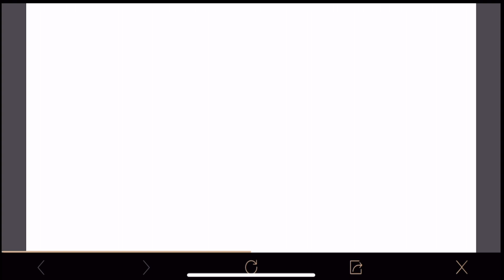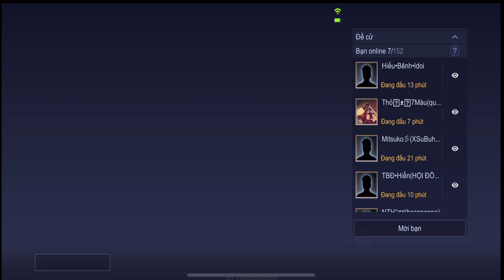Liên Quân Mobile - Múa Yan Tanjiro Kamado Mượt Mà Làm Luôn 18 Nháy Giành MVP - Top Game Android Ios